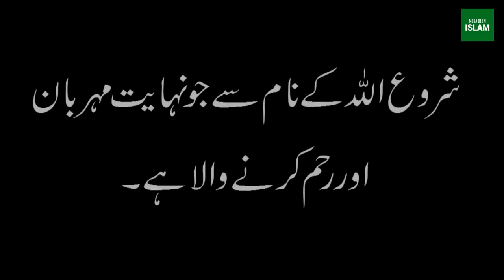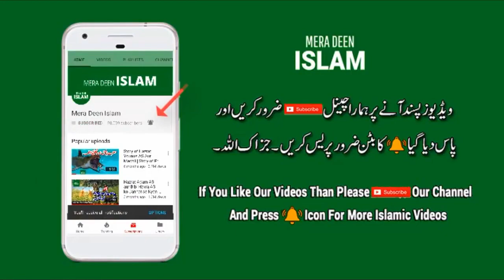انسان کو عِشق کیوں ہوتا ہے؟ ? Why does a person love it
Insan Ko Ishq Kiyun Hota Hai   انسان کو عِشق کیوں ہوتا ہے؟   Love   Pyaar   Muhabbat   Quotes

 Why does a person love it?